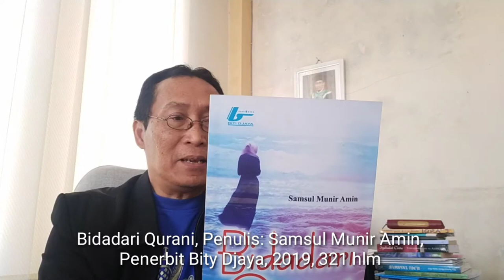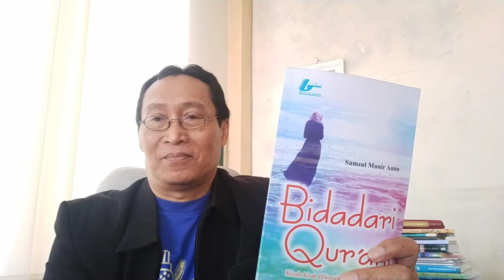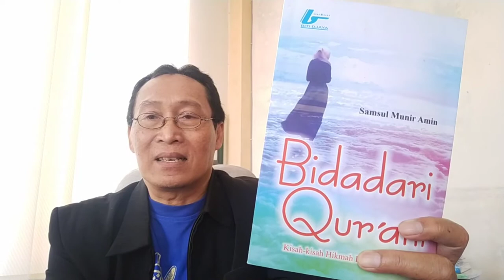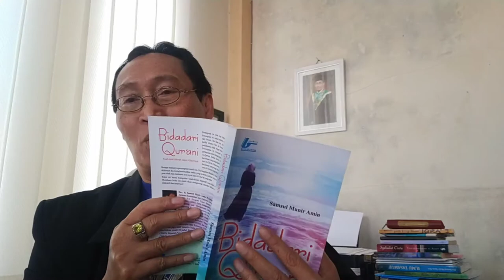BIDADARI QURANI || KARYA SAMSUL MUNIR AMIN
(408)
Bidadari Qurani
Buku kumpulan kisah religi
Karya Samsul Munir Amin